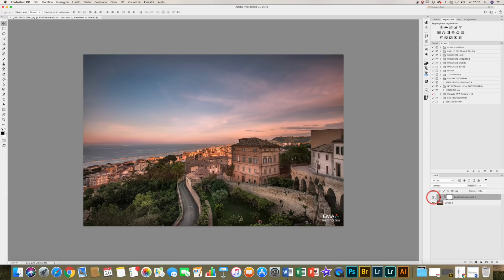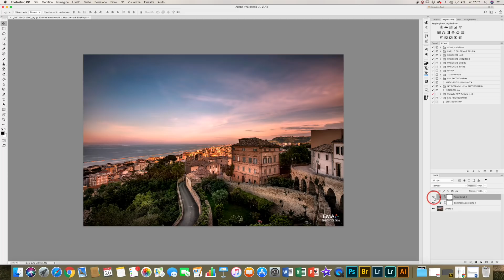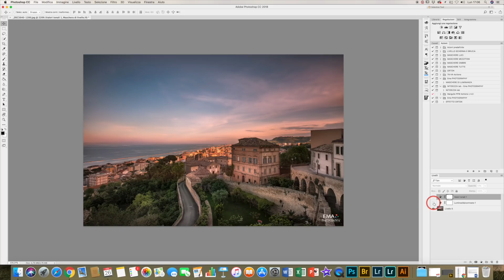Perchè usare i livelli in Photoshop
◀◼◼◼ ❌ LEGGIMI ❌ ◼◼◼▶
In questo video tutorial, vi spiegherò per quale motivo bisogna usare i livelli in Photoshop.

Ecco i link ai prodotti che vi consiglio (I link sottostanti sono collegati all'affiliazione Amazon, questo significa che potete supportare il canale, in maniera totalmente gratuita, acquistando da uno dei collegamenti qui sotto, lo spiego anche in questo video

Vi ricordo inoltre che sono disponibile a fornirvi assistenza sugli acquisti!

Treppiede Consigliato (ingombro ridotto)
Treppiedi Consigliato:

Grandangolo APSC Consigliato (rapporto qualità/prezzo):
Grandangolo APSC Consigliato:

Grandangolo FX Consigliato (rapporto qualità/prezzo)
Grandangolo FX Consigliato:
Grandangolo FX TOP Consigliato